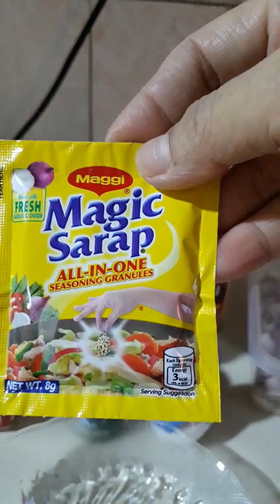HOW TO COOK BIHON WITH SARDINES(SAUDI BIHON SPECIAL)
Ingredients;

Saudi bihon
Sardinas
Soysauce
Magic sarap
Blackpepper powder
Garlic powder
Onion
Green onion
Chilli powder
Salt,oil

Godbless po...love you guys❤💋🙏